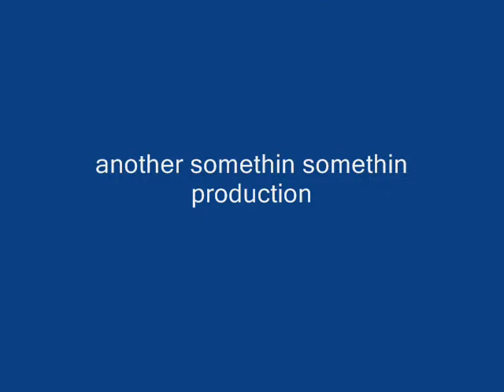A Very Determined Nurse Shark